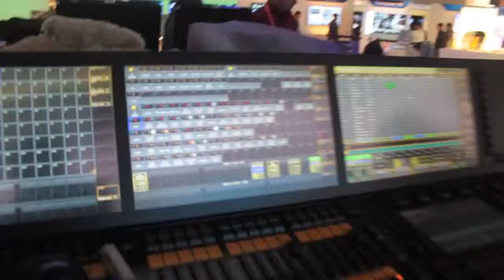Bastidores da CES dois editores de tecnologia na maior feira de eletrônicos do mundo